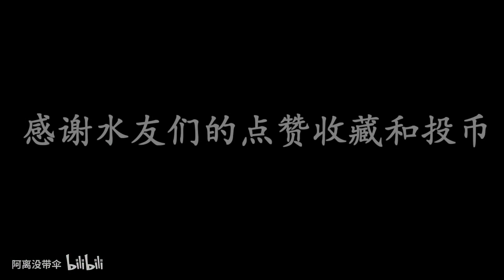王者荣耀：明知对面回血能力很强，为什么很多人不愿出制裁？